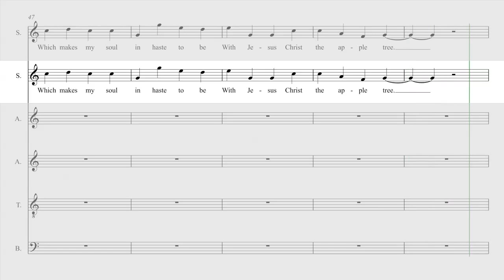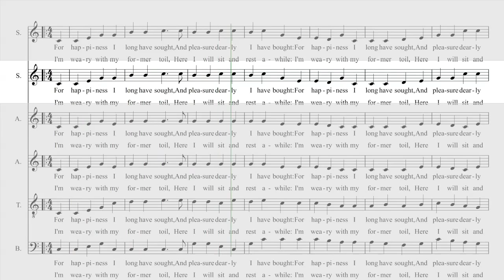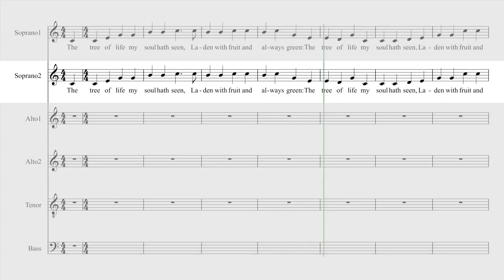Jesus Christ the Apple Tree - Soprano2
Soprano1 at
Alto1 at
Alto2 at
Tenor at
Bass at
SATB at

Learn more about St Marys Singers at